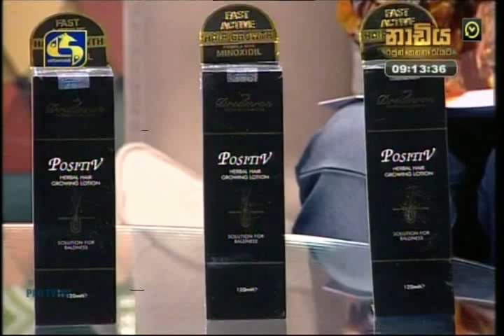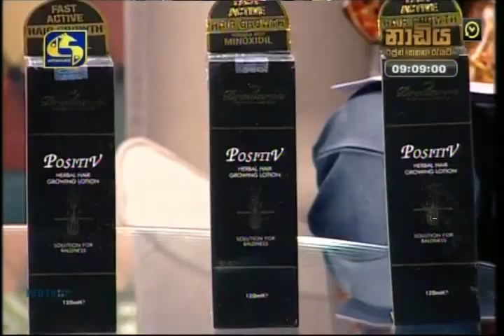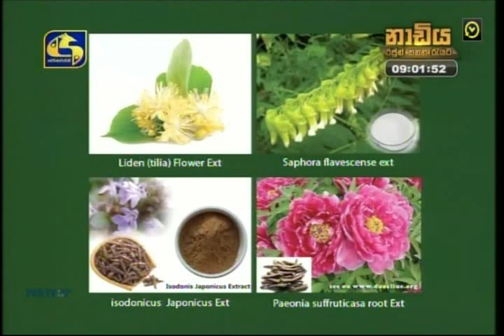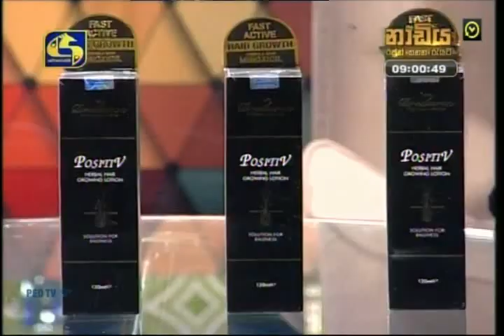Dr.premasiri Hewawasam with Dreamron@swarnavahini2019-11-13